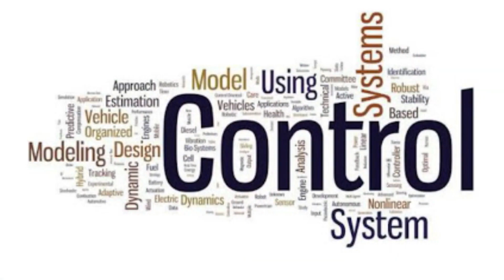Selena Gomez's Mysterious Voice Transformation Revealed!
Hey Guys, Welcome back to Slam Motion!

In todays video we will be discussing Selena Gomez's voice has evolved over the years, and fans have taken notice. In this video, we dive into the possible reasons behind this change, exploring the impact of Selena's life-changing illness on her vocal cords. Discover the fascinating connection between her personal journey and her unique sound.